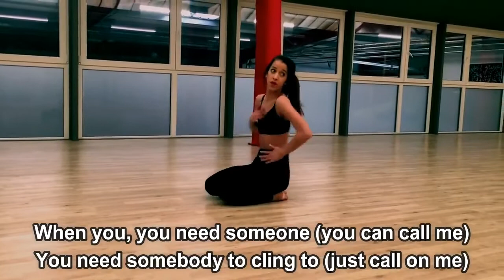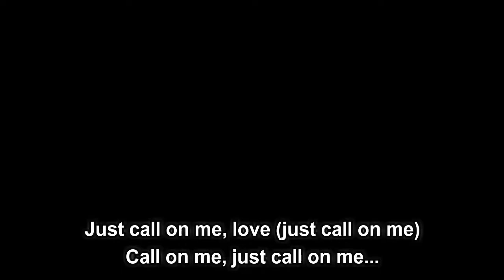Starley - Call On Me (Lyrics)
Call On Me by Starley

Call On Me Lyrics:

When you're low
And your knees can't rise
You feel helpless
And you're looking to the sky
Some people would say
To accept defeat
Well, if this is fate then we'll find a way to cheat

[Pre-Chorus]
Cause, oh, oh, oh, oh, we'll say a little prayer
But, oh, oh, oh, oh, if the answer isn't fair

[Chorus]
You know you can call on me
When you need somebody
When you can't stop the tears from falling down, d-down
Call on me, darling
You can’t stop the tears from falling down

[Verse 2]
When you're weary
And the road is dark
And I'll guide you
With the beating of my heart
And if the cavalry
And the help don't come
Well, then we'll find a way
To dodge a smoking gun

[Pre-Chorus]
But, oh, oh, oh, oh, if the answer isn't fair (then call on me)

[Bridge]
When you're, you need someone (Just call on me)
You need somebody to cling to (Call on me)
You need somebody to dry your tears
When you're, you need someone (You can call me)
You need somebody to cling to (Just call on me)

[Outro]
Just call on me, love (Just call on me)
Just call on me, love (Call on me)
Just call on me, love, on me